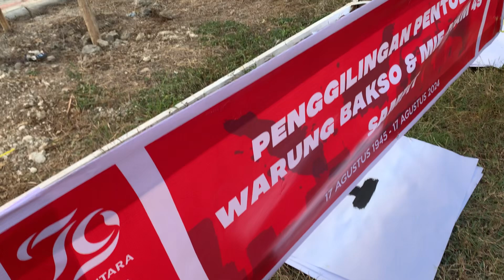Ardaseba cup 3 || Pengkol vs Karangbanyu